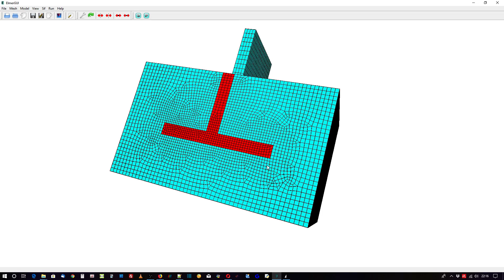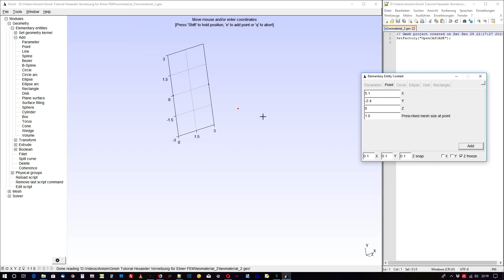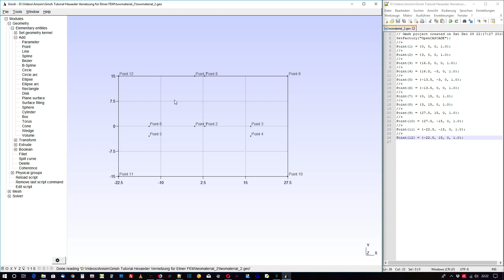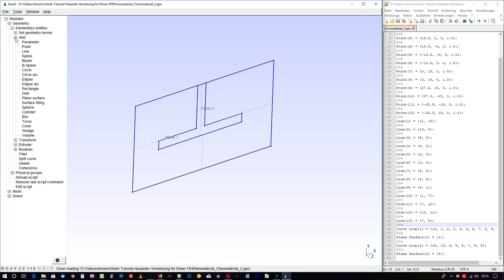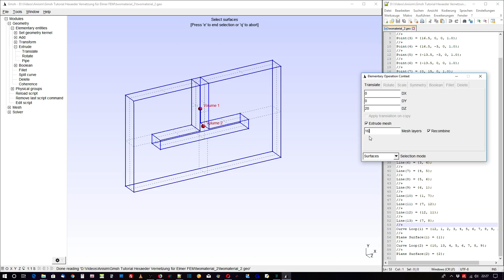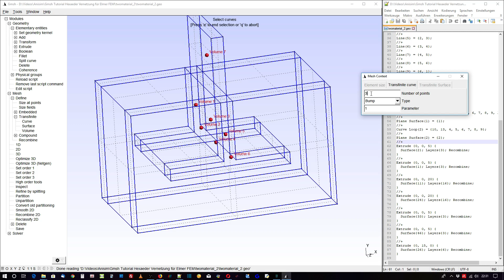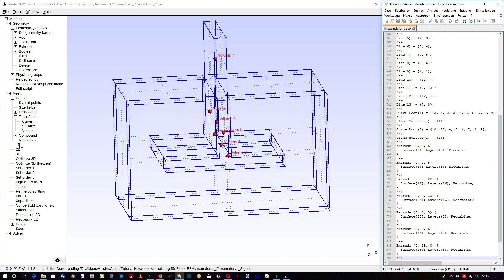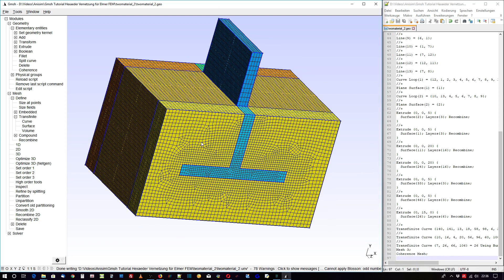Gmsh Tutorial - Modellerstellung und Vernetzung für Elmer FEM (Hex-Mesh)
Das Tutorial zeigt die CAD-Modellerstellung und Vernetzung in Gmsh 4.0.7 für die FE-Software Elmer. Es wird ein first order hexaeder Netz durch mehrere Extrusionen erstellt, wodurch sich unterschiedliche Modellbereiche ergeben auf die unterschiedliche Materialien zugewiesen werden können.